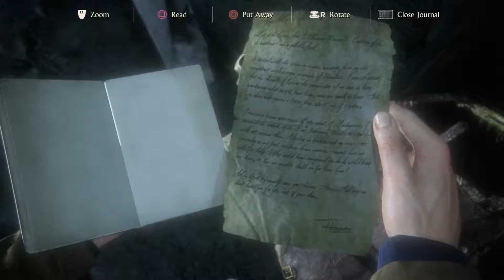Uncharted 4 #10 - "Brothers in the Cathedral"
Nathan and Sam find a step closer to the treasure hidden in the Cathedral. Nadine and Rafe aren't too happy.